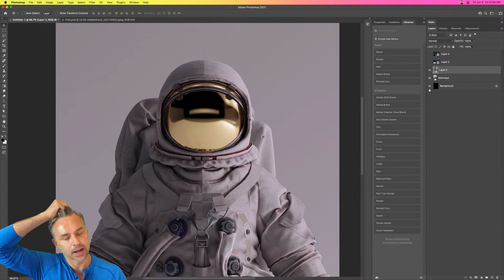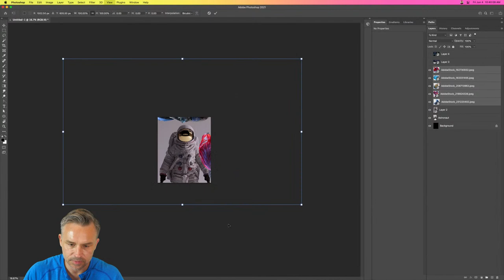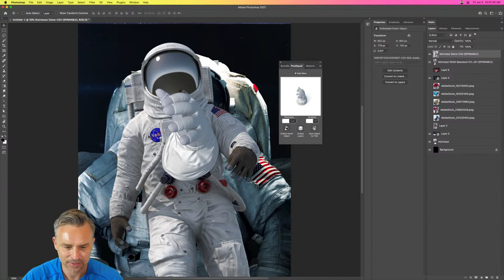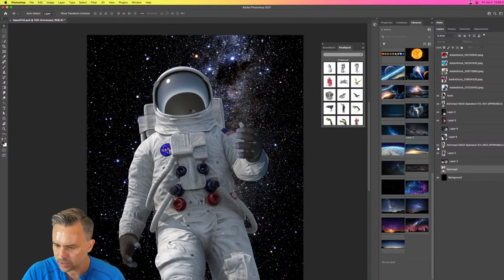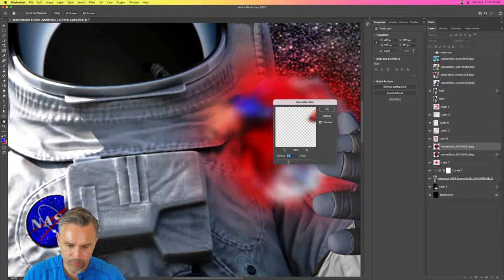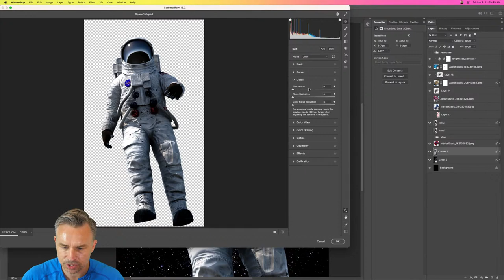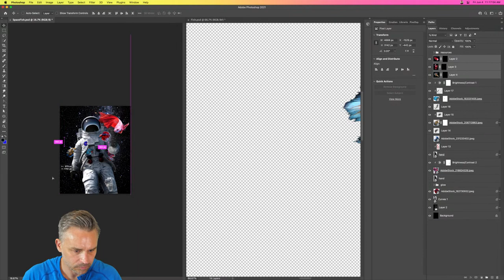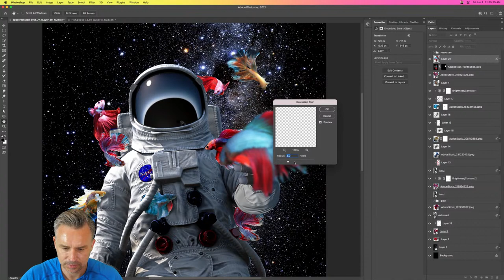Space Fish and other magical creatures in todays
Let's have fun compositing!